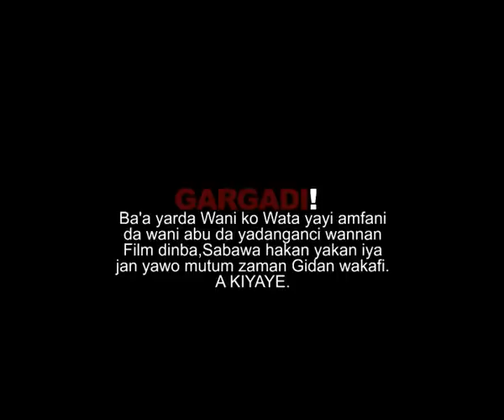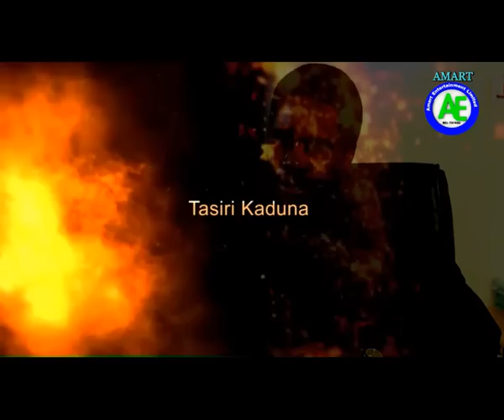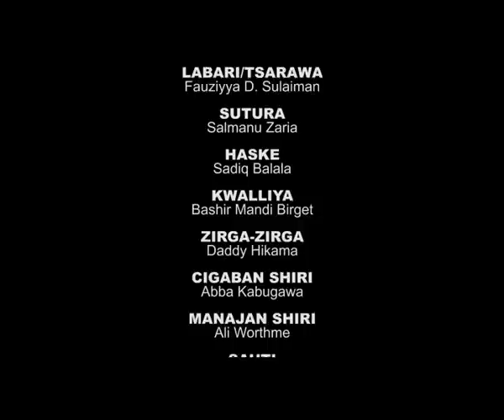BURIN FATIMA 3&4 LATEST HAUSA FILM